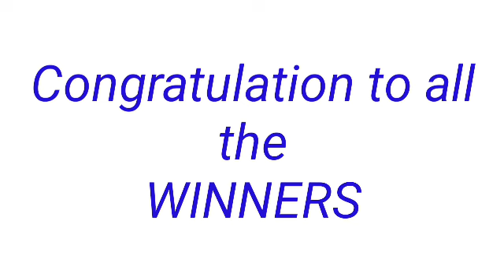Peryahan ng Bayan - PALAWAN July 25, 2022 1ST DRAW RESULT